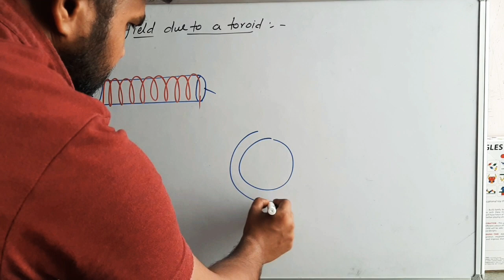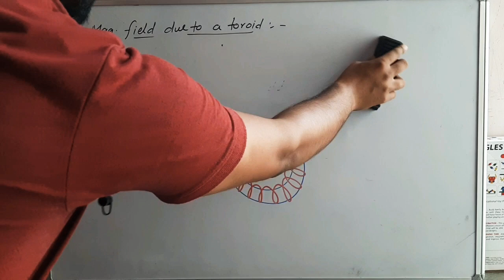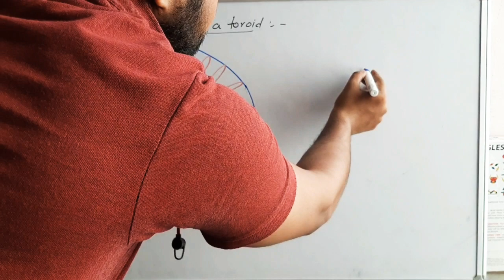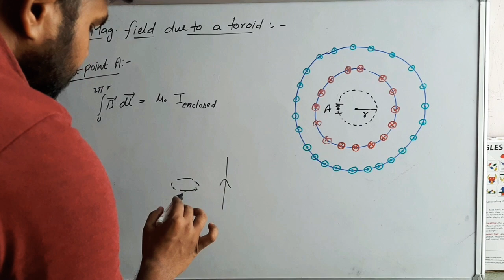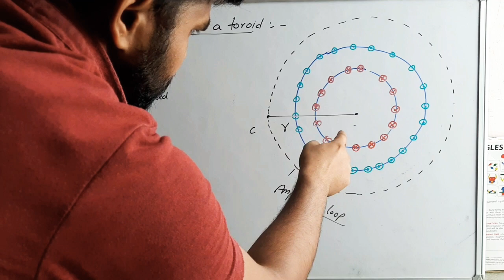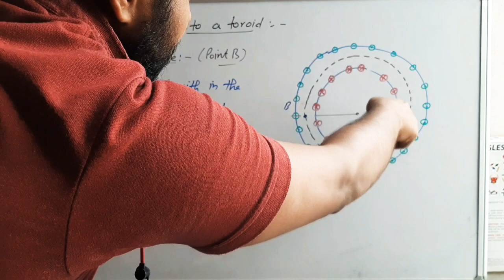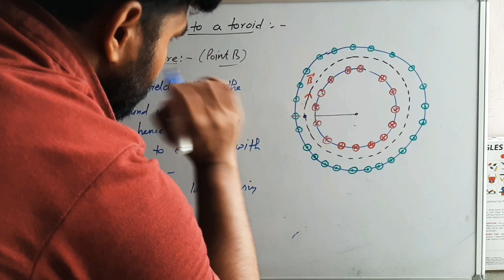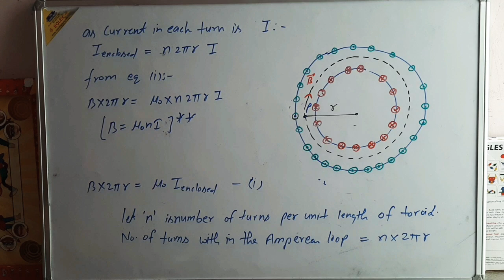Magnetic field due to Toroid.